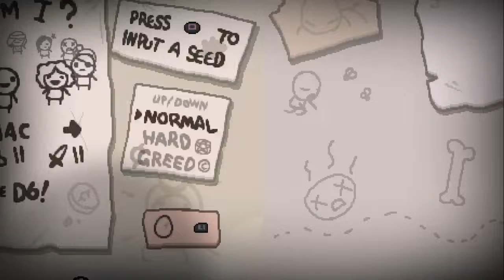The Binding of Isaac: Afterbirth Daily Runs ~ 11/20/2015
★ Follow KindKing On Social Media ★
Amazon Wish List